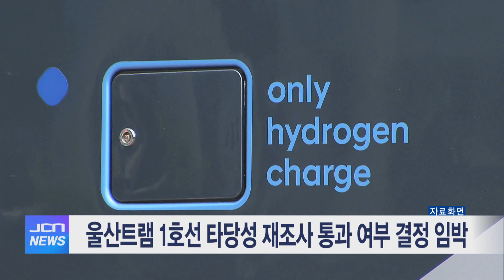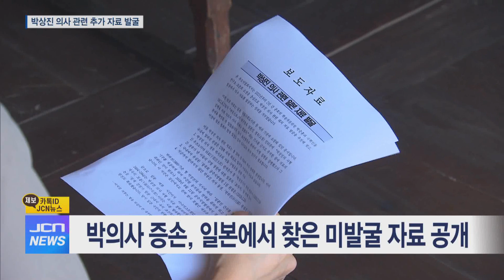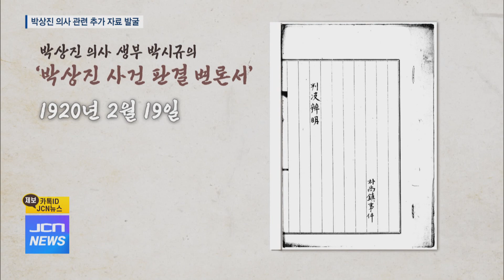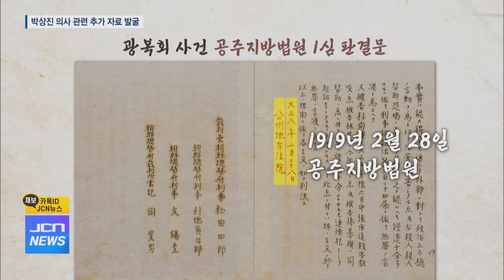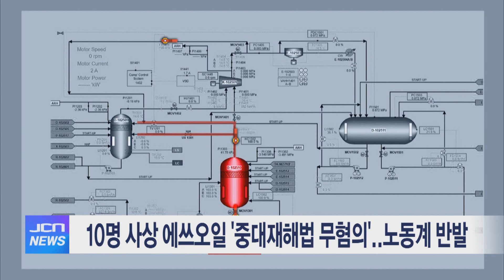8월 12일 JCN 오전뉴스